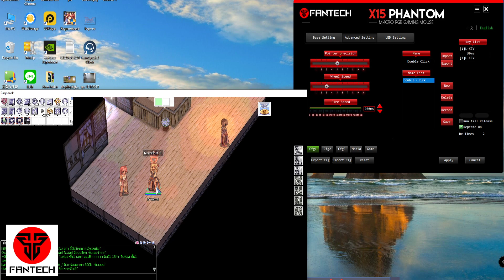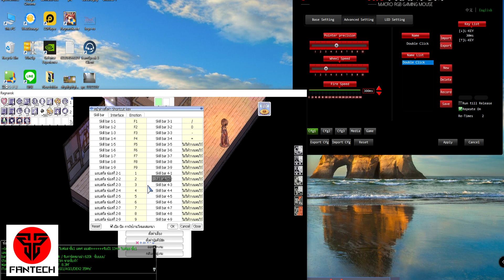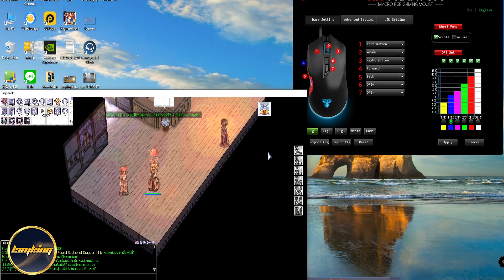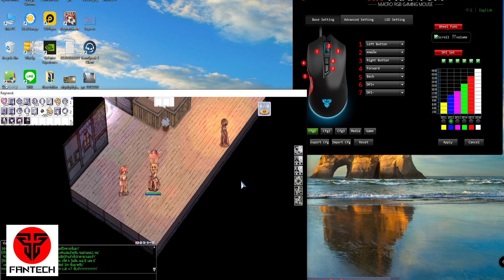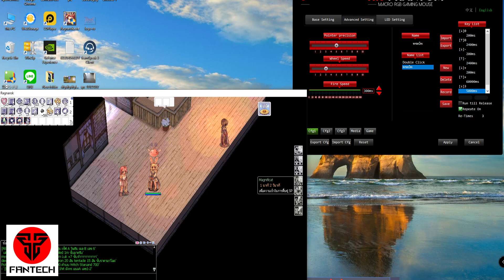Ragnarok Gravity EP.2 : สอนตั้งมาโครบัพ [ Arch Bishop ] Fantech X15 - RO GGT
= 🐱เติมROM เลขตัวละคร / id pass จำกัดต่อวัน
ใครสนใจเล่นเกม ยิงปลา,ตีตุ่น แอดเลย 👉👉 @LSMKING
GPU: GeForce GTX 1080
CPU: Intel(R) Core(TM) i5-6600 CPU @ 3.30GHz
Memory: 16 GB RAM (15.92 GB RAM usable)
Current resolution: 1920 x 1080, 60Hz
Operating system: Microsoft Windows 10 Pro